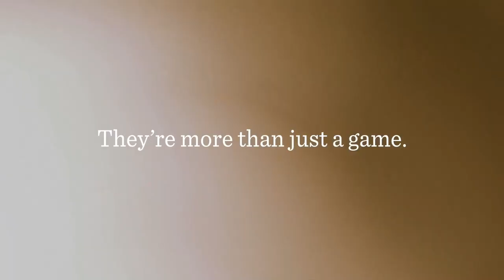24 Volleyball Borden vs West Washington